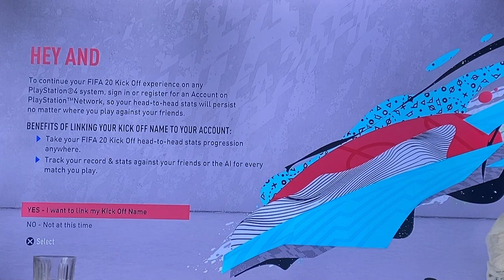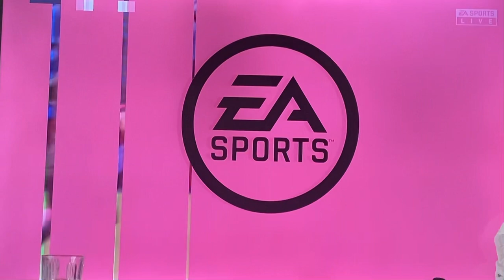FA Cup Man City vs Leeds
Welcome back guys to massive game at the etihad stadium.  Warm sunny day for a FA Cup game.  Man city vs Leeds United